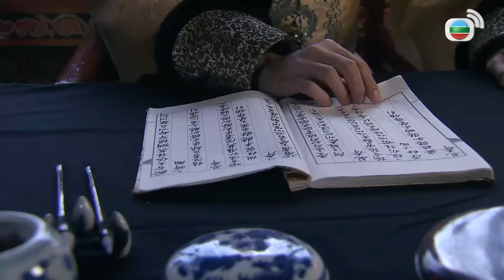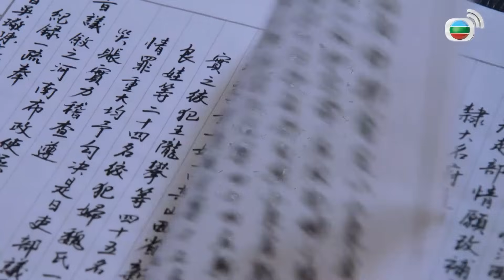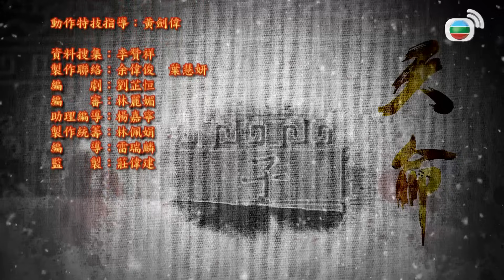TVB Thiên Mệnh tập 8/28 | tiếng Việt | Trần Triển Bằng, Đàm Tuấn Ngạn, Trần Sơn Thông | TVB 2018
Phim TVB Thiên Mệnh (Succession War)
Diễn viên: Trần Triển Bằng | Đàm Tuấn Ngạn | Trần Sơn Thông | Lý Thi Hoa | Diêu Tử Linh | Đường Thi Vịnh | Hà Quảng Bái | Kênh TVB tiếng Việt

✨Nội dung phim: Sau khi Càn Long băng hà, Vĩnh Diễm lên ngôi, lấy hiệu là Gia Khánh. Tuy nhiên, Gia Khánh chỉ là vị vua hữu danh vô thực. Mọi quyền hành đều nằm trong tay Hòa Thân. Trước nguy cơ triều đại suy vong, Gia Khánh thuyết phục con trai của Hòa Thân – Phong Thân Ân Đức, và tâm phúc Phúc Trường An bày kế tiêu diệt Hòa Thân cùng phe cánh. Nhưng với tài trí hơn người, Hòa Thân sớm có đối sách, không những hóa giải được nước cờ của Gia Khánh mà còn lật ngược tình thế. Ông ta vạch trần bí mật động trời của quý phi Hiếu Hòa Duệ, khiến Gia Khánh lâm vào cảnh bị cô lập.